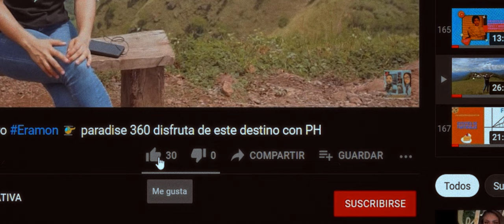FELIZ AÑO NUEVO PARA TODOS!!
Un saludos de Feliz año nuevo 2024 para todos, les deseamos la familia PH. Disfrutemos de estas fiestas en familia y responsablemente.